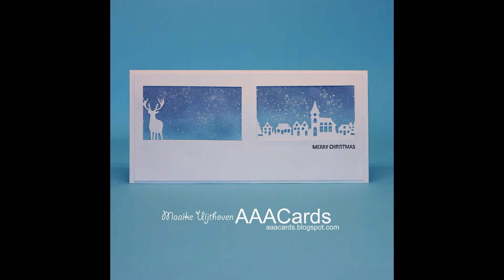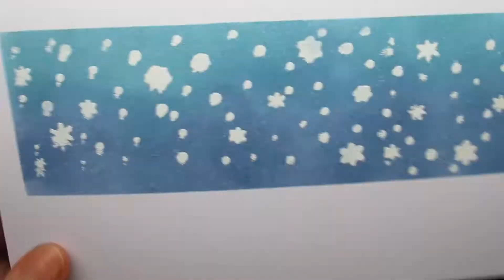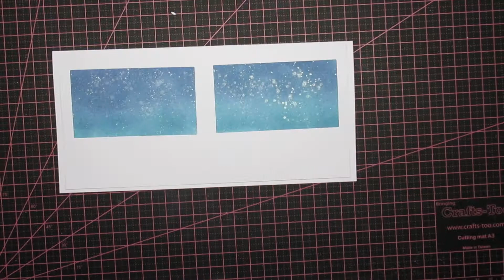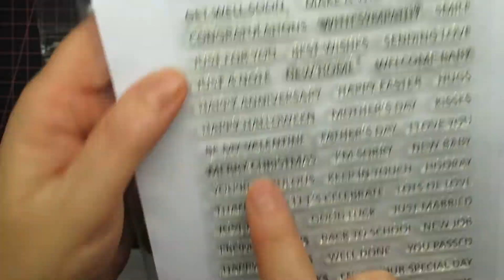AAA Cards Challenges #205 Two Quarters + Slimline card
we've changed the "two quarters"as it was difficult for many. so now  the challenge is : Christmas with the option of a slimline.